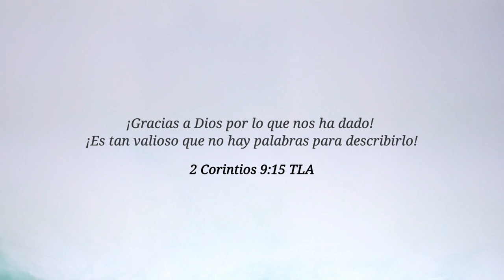TANTO - ANDRY MORILLO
Andry Morillo, nació en Venezuela, específicamente en  Maracaibo - Zulia, creció en una Familia con valores cristianos, su pasión por la música despertó a temprana edad, con solo 10 años de edad da sus primeros pasos en el equipo de alabanza de una pequeña congregación donde creció, empezó a componer desde su adolescencia canciones para Dios, y hasta la actualidad no ha parado de servirle a Dios.

Después de su primer sencillo titulado "Tu me cuidarás" canción que ha bendecido cientos de vidas en toda Latinoamérica, Andry  ahora nos presenta su mas reciente sencillo llamado "TANTO" con el cual nos invita a agradecer por cada regalo que viene de la mano DIOS dado solo por gracia.

Sigue este ministerio en:
Facebook  AndrymorilloOficial
Youtube Andry Morillo OFICIAL

No trate por ningún medio de descargar esta música. compre directamente con su intérprete. Así estará contribuyendo con su ministerio.